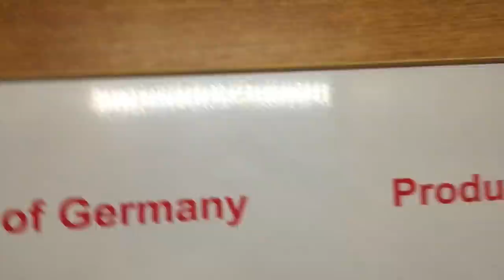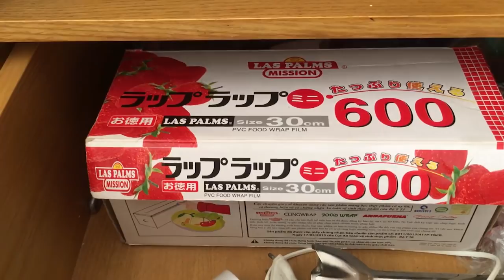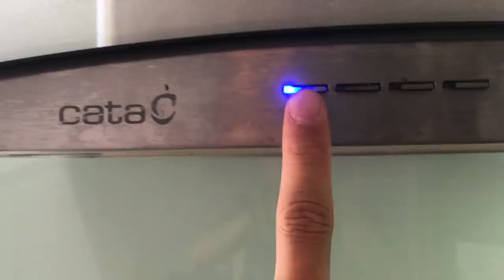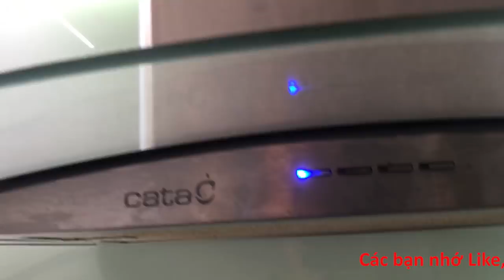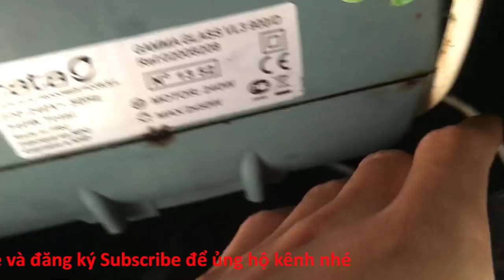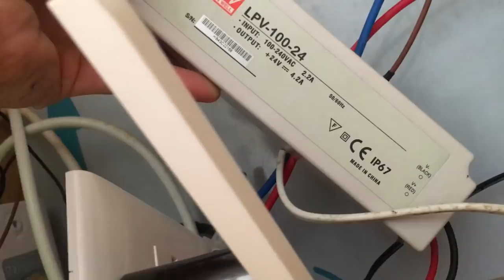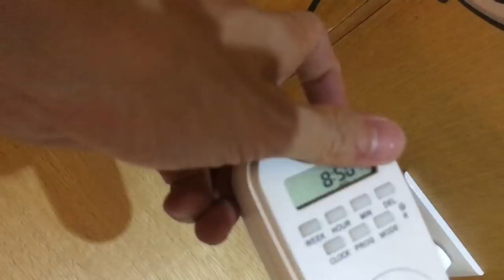hướng dẫn - tự chế đèn cho tủ bếp cực dễ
Hôm nay mình sẽ hướng dẫn chế đèn tủ bếp, tủ giầy, tủ quần áo tự động tắt bật cực dễ và đơn giản. Các bạn xem hết video nhé.